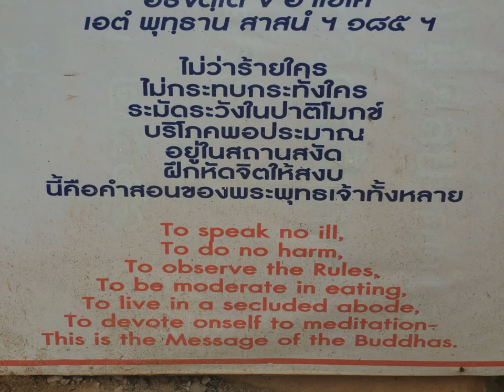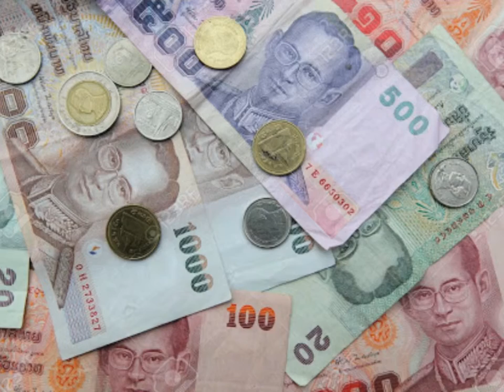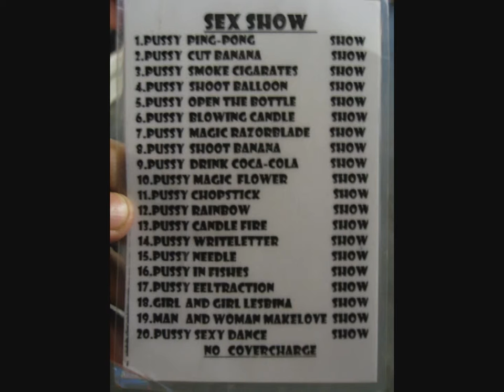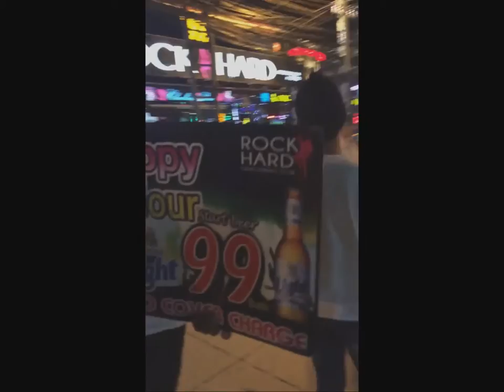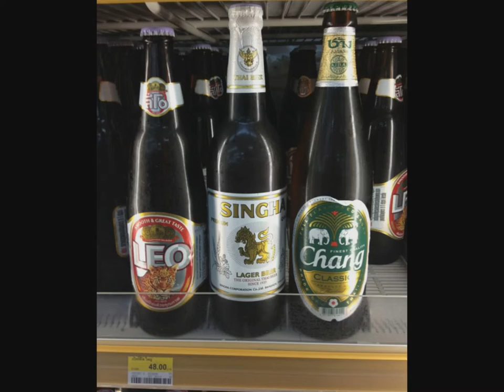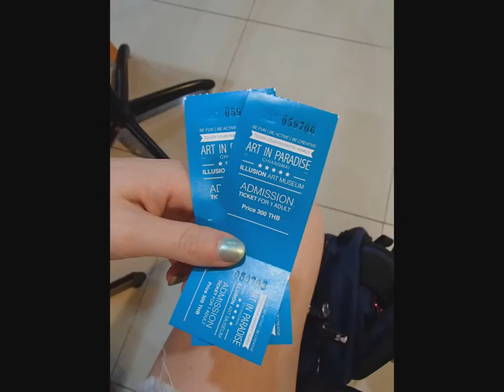Our 2015 Thailand Holiday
A fraction of our photos and videos from the two weeks of our first trip to Thailand, already looking forward to the next.

Tracklist:

1. Cass Fox - Touch Me (Mike Koglin vs Jono Grant Remix)
2. Morgan Page, Sultan & Ned Shepard & BT ft. Angela McCluskey - In The Air
3. Rihanna (feat. Calvin Harris) - We Found Love (Matt Nevin Mix)
4. Cheryl Cole Feat Will.I.Am - 3 Words
5. U2 vs Lmc - Take me to the clouds above
6. IIO - Rapture